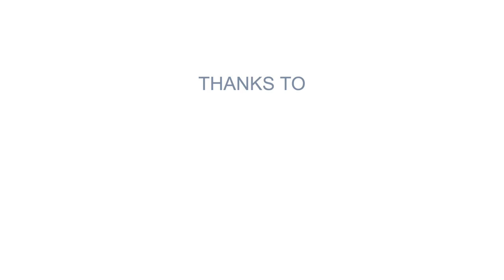COMAU NS16 and NJ40 robots in folding multilayer bags application GOGLIO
This video shows how Comau articulated robots have been integrated inside Goglio Group’s factory in Daverio (near Varese, in northern Italy). The COMAU robots are used both for the multiple folding of multilayer bags equipped with filling spouts and for optimal packaging of the finished products in cardboard boxes.